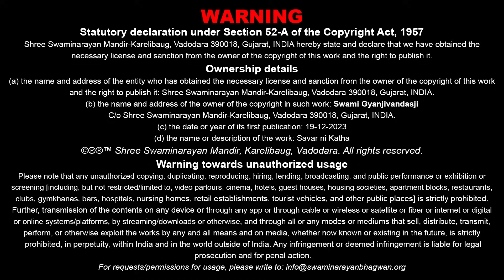Sarv Vegma Sarama Saro Veg Kyo ? | 19 Dec 2023 | Gyanjivandasji Swami - Kundaldham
Title: Sarv Vegma Sarama Saro Veg Kyo ?
Guj. Title: સર્વ વેગમાં સારામાં સારો વેગ કયો ?
Type: Katha
Category: General Katha
Orator: Gyanjivandasji Swami - Kundaldham
Sabha Type: Morning Sabha
Event Date: 19 Dec 2023
Location: Swaminarayan Mandir, Kundaldham

Playlist Name: Mananiya Katha By Pu. Guruji | પૂ.ગુરૂજીની મનનીય કથાઓ | Gyanjivandasji Swami - Kundaldham